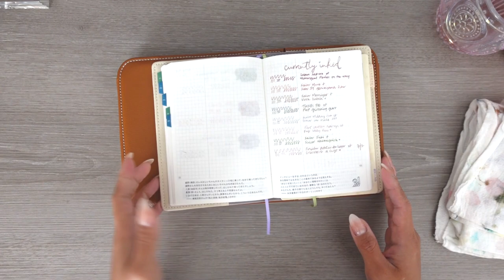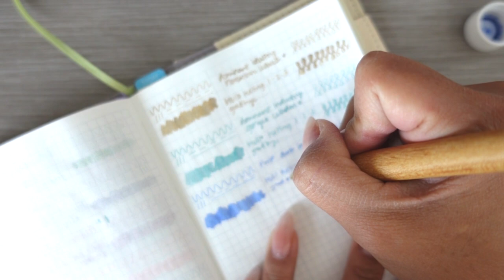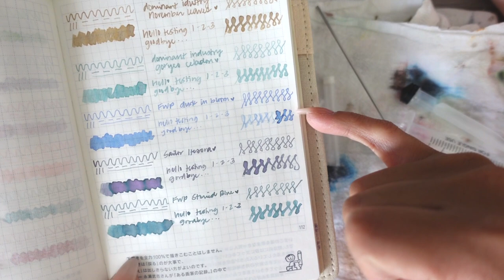CURRENTLY INKED | KAWECO SAILOR PINEIDER TWSBI | Charmaine Dulak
∙ Sailor x Ancora Pro Gear Slim Mini in April MF nib

∙ Sailor Pro Gear Slim Shikiori Fairy Tale Grateful Crane MF nib
￫ Penpen-Avenue on eBay

∙ Sailor Pro Gear Slim Fountain Pen Solar Term Series in Tako F nib

∙ Pineider Avatar UR Deluxe Fountain Pen - Angel Skin Extra Fine $318.40

♡ What I used for swatching
∙ Hobonichi Techo Day-Free A6